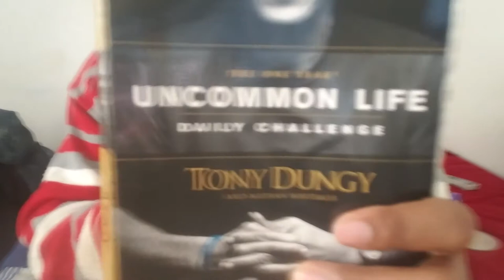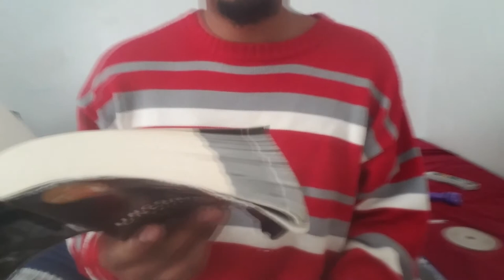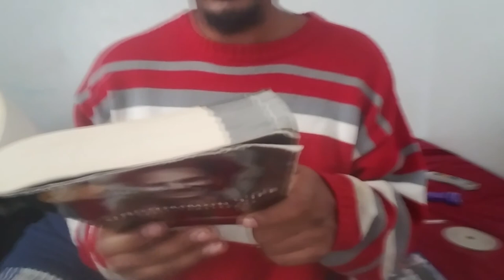making the most of his gifts